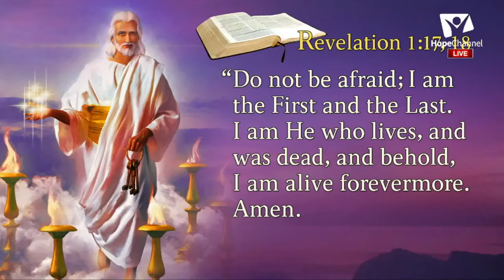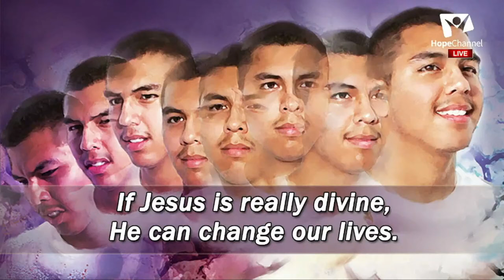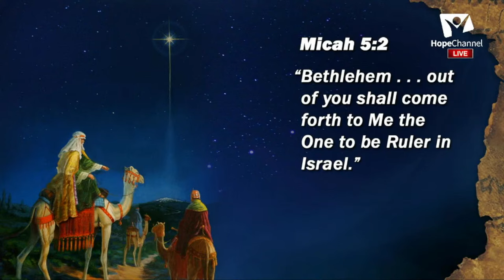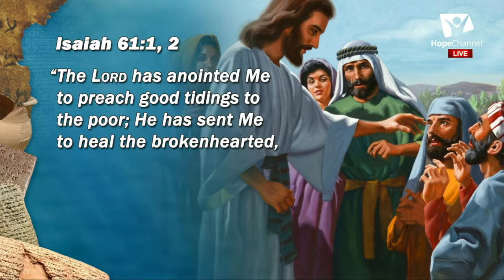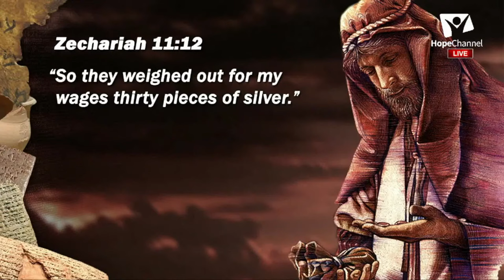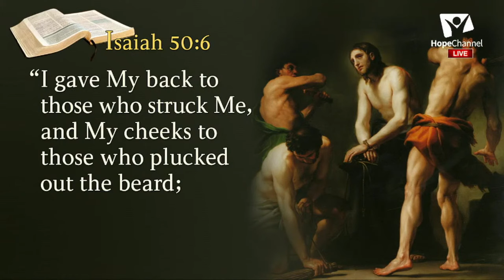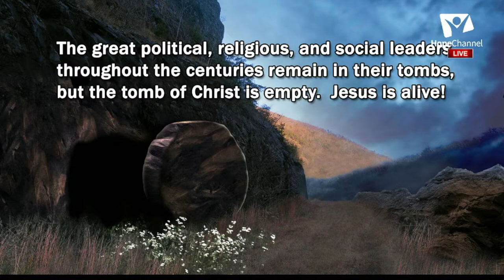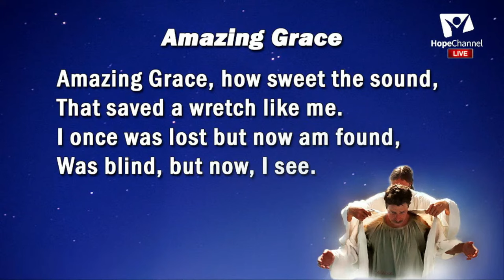Mark Finley - Isoko y'Imbaraga z'Iby'UMWUKA iboneka mu Byahishuwe (Hope for Africa)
Pr Mark Finley - Ubuhanuzi bureba Afurika mu buryo b'umwihariko (Hope for Africa, Revelation's Biggest Surprise)